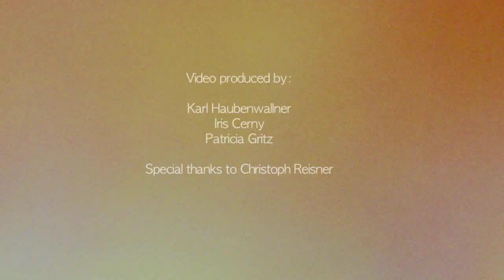SEEDS OF BLOOD - Another Victim Of Abuse [OFFICIAL MUSIC VIDEO]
MMXII.

Second music video by Modern Death Metal Act SEEDS OF BLOOD.

Song: Another Victim Of Abuse.
Album: An Unpromising Path.